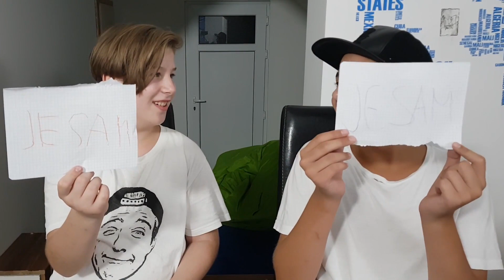uzi bro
2023